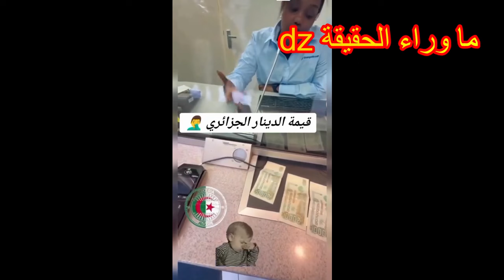شاهد قيمة الدينار الجزائري في العالم ؟ التعليق على الفيديو الذي انتشر بقوة